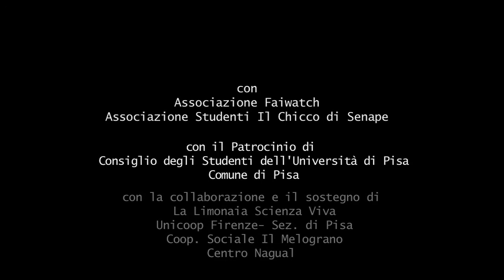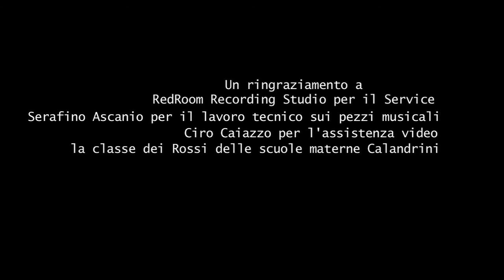Elements In the Deep Water 22 Giugno La Limonaia Pisa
Mimesis presenta
Elements In the Deep Water
22 Giugno 2013
presso la Limonaia Scienza Viva Pisa

uno spettacolo a cura della Compagnia di Danza Contemporanea Nostoi
Coreografia Giovanna Sculli

Interpreti
Elisa De Luca, Federica Maruccia, Giovanna Sculli
Attore: Alberto Ierardi

Un evento realizzato da Mimesis
con
Associazione Faiwatch
Associazione Studenti Il Chicco di Senape
Consiglio degli Studenti Università di Pisa
Comune di Pisa
Con la collaborazione e il sostegno di:
UniCoop Firenze - Sez. di Pisa
Il Chicco di Senape
La Limonaia Scienza Viva
Coop. sociale Il Melograno
Centro Nagual
Con la partecipazione della classe dei rossi delle scuole materne Calandrini